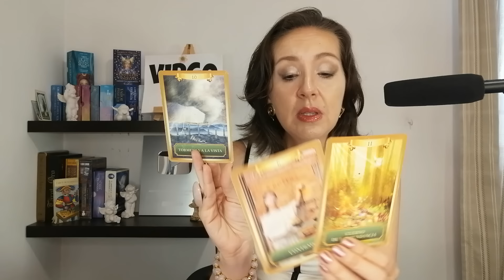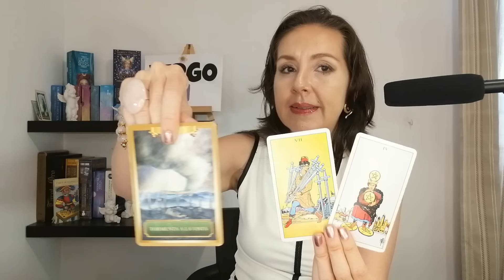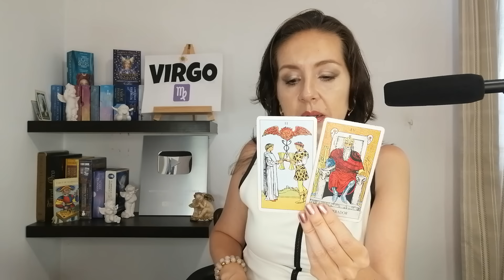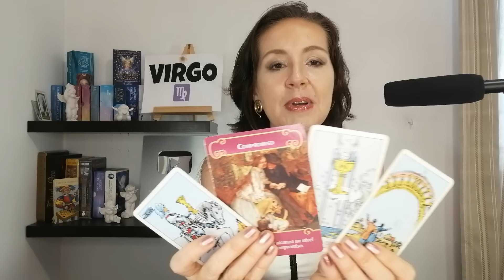VIRGO🔮ALGUIEN SE QUEDARA CON LAS GANAS DE VERTE CAER! GANARAS🍀 EL RESPETO DE MUCHOS!🍀 UNA SORPRESA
+VIRGO TAROT
 *VIRGO  HOROSCOPO
* VIRGO HOROSCOPO  SEMANAL
00:00 VIRGO TAROT